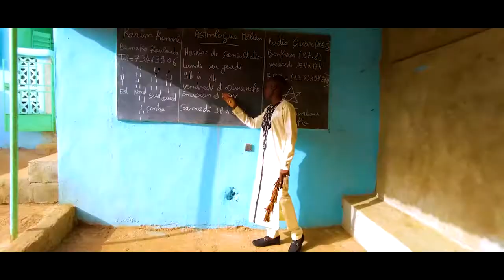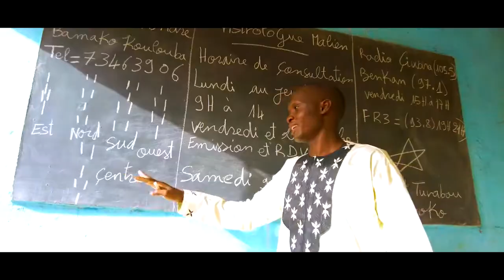HAKOUM GNIRABY DOLO KARAMOKO KARIM KONARÉ SAVANT INTERNATIONAL MALIEN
(Clip Officiel 2021)